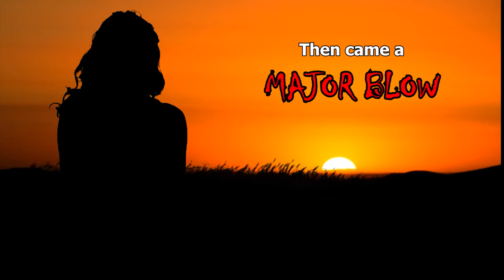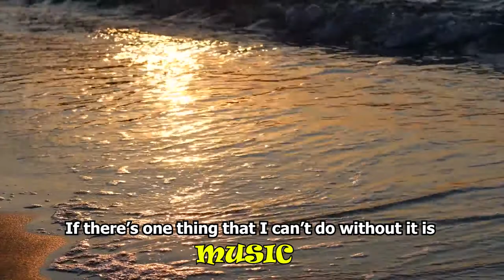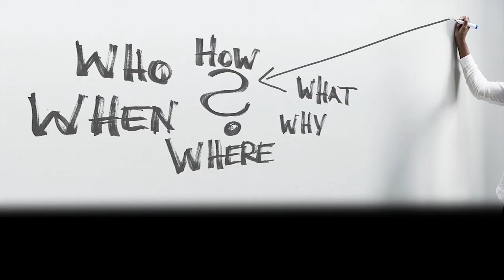Portrait film of Dr. Mohana Krishnaswamy / Indian Imprints Channel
Here is an audio-visual portrait of Dr. Mohana Krishnaswamy, The film is about the choices She made in life to get where he is today.